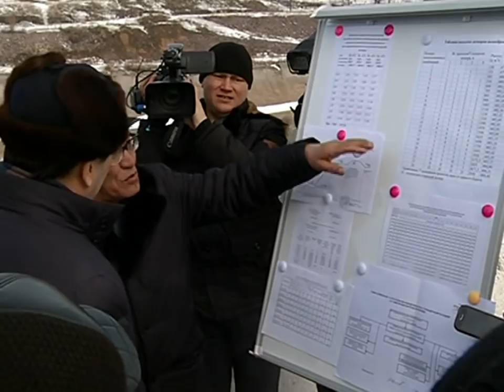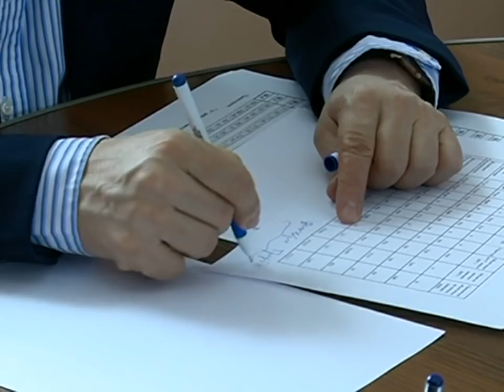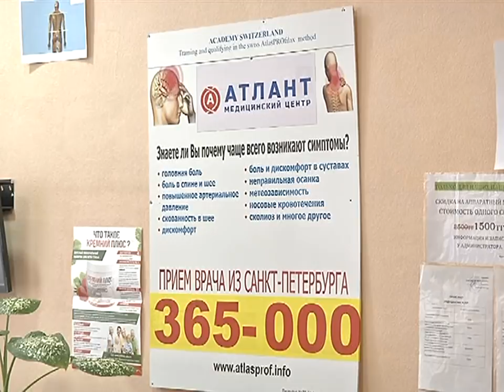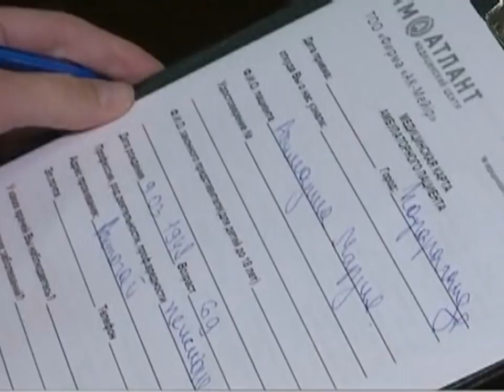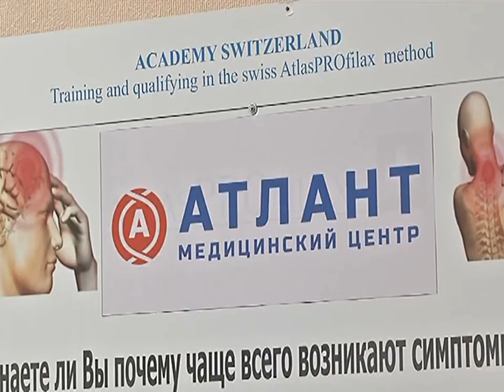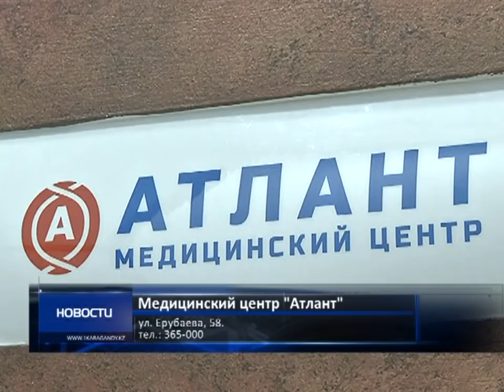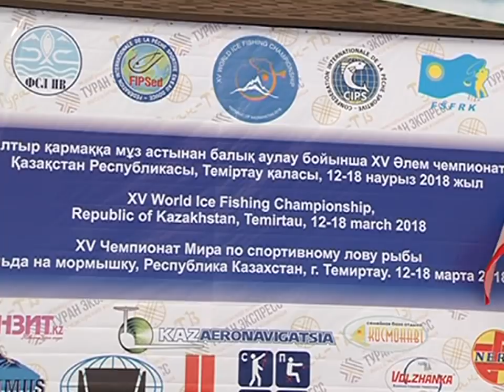19/03/2018 - Новости канала Первый Карагандинский